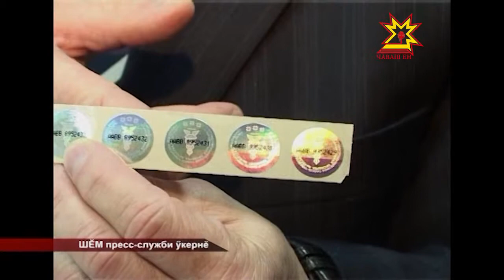Суя эрех сутакансене явап тыттараççĕ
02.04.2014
Полици ĕçченĕсем пахалăхсăр тата суя эрех-сăра сутакансене тупса палăртас тĕллевпе час-часах тĕрĕслевсем ирттереççĕ. Саккуна пăсакан предпринимательсене çирĕп явап тыттараççĕ. Черетлĕ рейд пирки ШĔМ пресс-служби ÿкернĕ сюжетра.